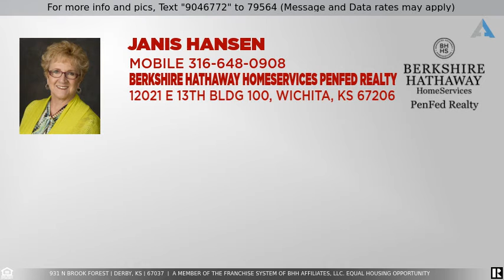Priced at $312,500 - 931 N Brook Forest, Derby, KS 67037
Lovely home on 1.01 acres shows Pride of Ownership throughout!  Present owners have totally updated entire home - inside and out. Main floor boasts living room, dining room, kitchen, breakfast nook and family room - all with new luxury vinyl flooring.  Kitchen is all newer including cabinetry, appliances and countertops.  There are 4 bedrooms and 2 bathroom on upper levels - both bathrooms are completely new.  Basement is nicely finished, too, with a rec room and 3rd bathroom.  3 sets of French doors all open onto decks, which have been rebuilt!  So much room outside for you to enjoy or entertain friends!  Home backs to trees and creek - you certainly won't feel like you live in town at all!  Quiet neighborhood, close to all amenities.